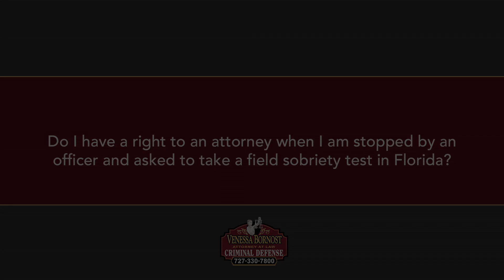Do I have a right to an attorney when I am stopped by an officer and asked to take a field...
Do I have a right to an attorney when I am stopped by an officer and asked to take a field sobriety test in Florida?

If you've been stopped for suspicion of DUI and the law enforcement officer is detaining you, that means you're not free to leave, and he's conducting or she's conducting a DUI investigation, you actually have a right, an option to refuse to take the field sobriety exercises. You also, if the officer's going to ask you any incriminating questions, they will read you your rights, at which point in time, you can say, "I no longer wish to speak with you," or "I want my attorney." Having an automatic right to speak with an attorney at that present moment, no you do not.